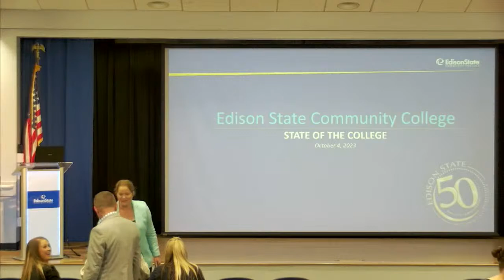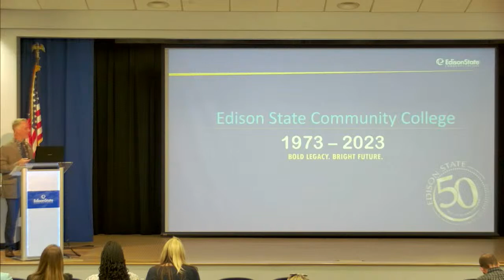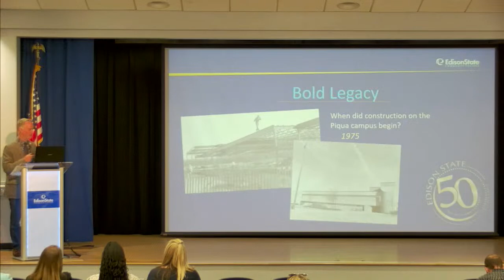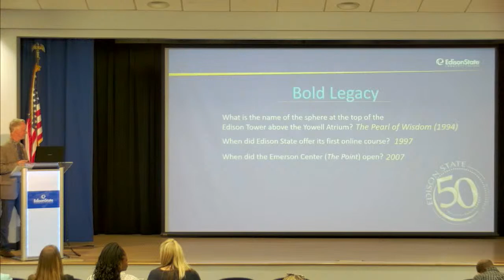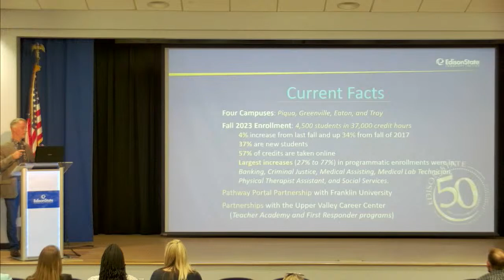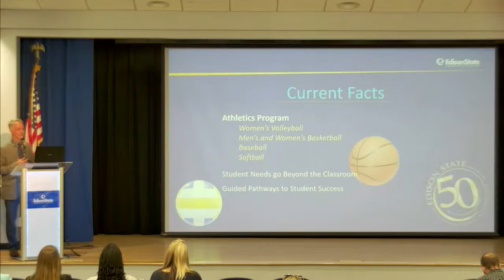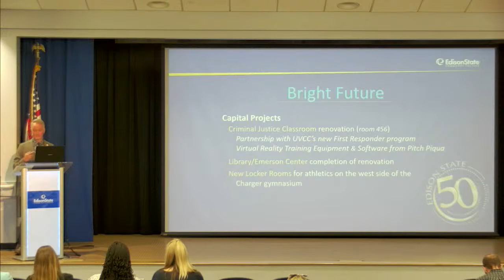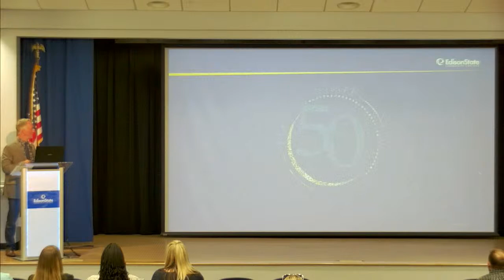State of the College Address | 2023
Edison State Community College President Chris Spradlin will highlight the successes of the College and reveal plans for the future.